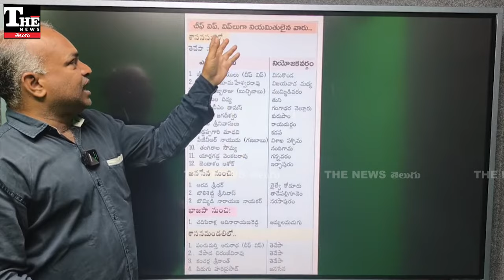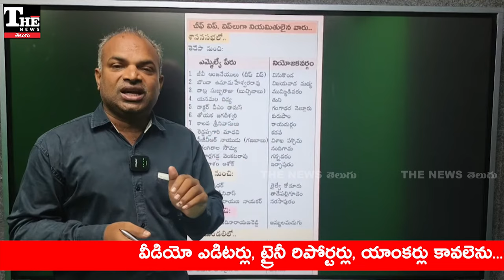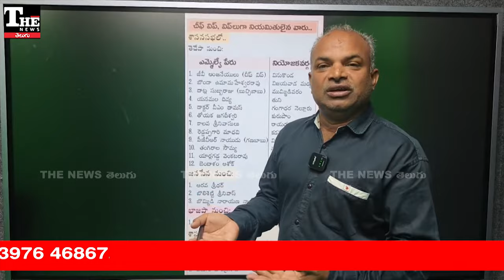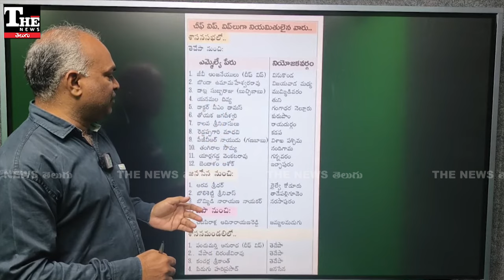Andhra Pradesh: ఏపీ ప్రభుత్వానికి అంత మంది ఎందుకూ..ఉమ్మడి ఆంధ్రాలో కూడా లేరు?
ఆంధ్రప్రదేశ్‌ ప్రభుత్వం కొత్త విప్ లను నియమించింది. ఏకంగా కూటమి పేరుతో అన్ని పార్టీల నుంచి విప్ ల నియామకం జరగడం సరే గానీ.. శాసనమండలిలో ఒకడే సభ్యుడున్న జనసేన ఎమ్మెల్సీని విప్ అని చెప్పడం విడ్డూరంగా మారింది.